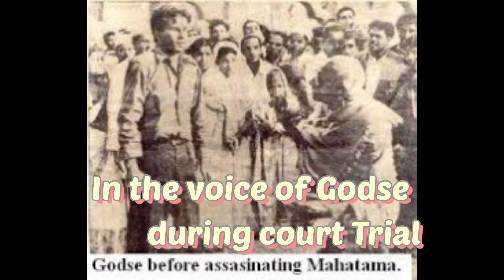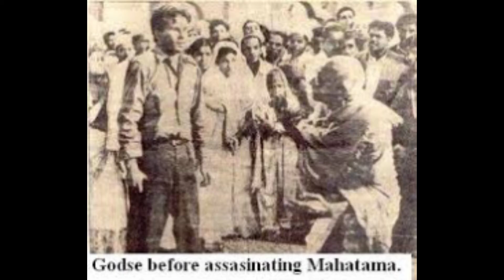Gandhi g fault that's cause of die जानें वे बातें जो गोडसे के मन में थी वे 3 गोली मरते वक्त Hey ram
Before deciding anything or judging anyone, we should know both side and opening of both of them.

In the case of Godse, All blame him but we should know what was the conditions due to which he has to assassinate his own god or god father.

Please listen him then decide anything.

Source: Different websites and some         content from youtube too.

jay HIND Jai BHARAT.